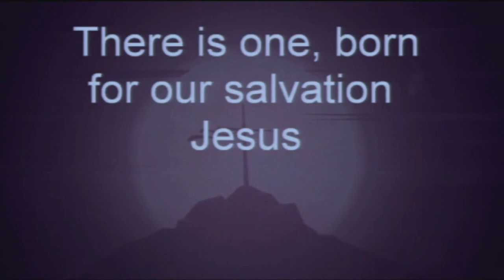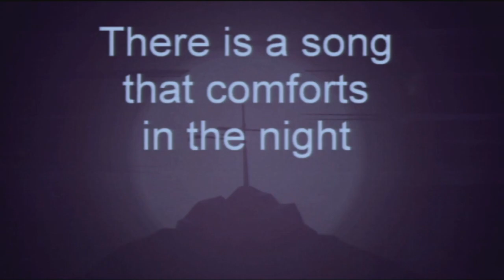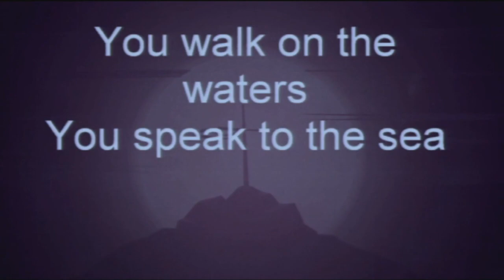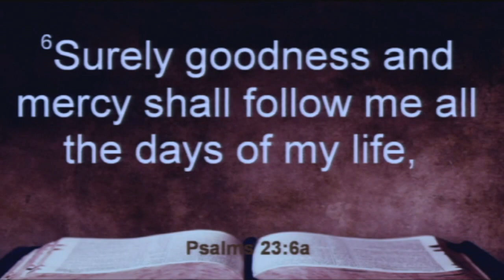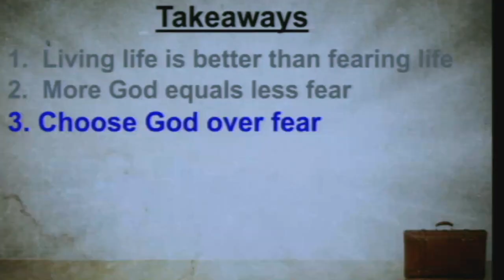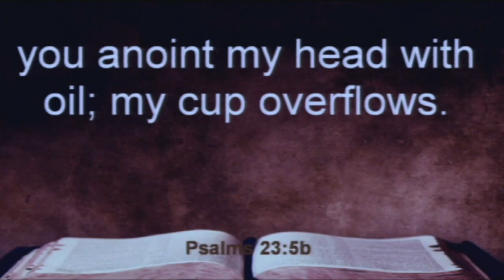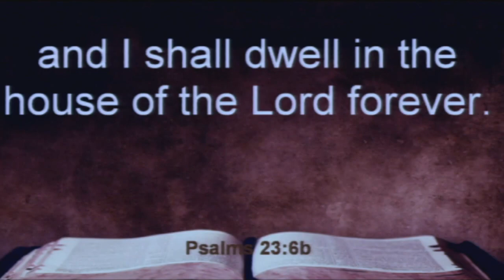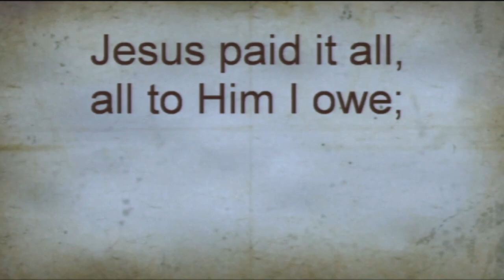July 12, 2020 - From the Valley to the House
Video from live service